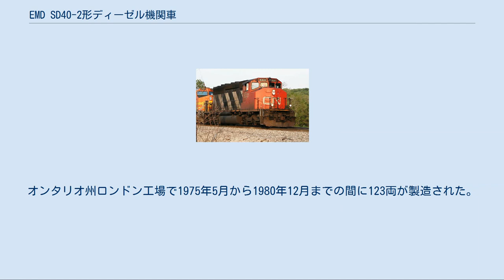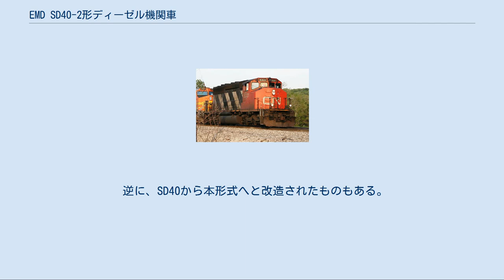EMD SD40-2形ディーゼル機関車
EMD SD40-2は、1972年1月から1986年2月の間にアメリカのGM-EMDが製造した6動軸の電気式ディーゼル機関車である。
 従来のSD40の発展形としてDash 2シリーズのコンセプトを取り入れており、モジュール化された電子式制御システムやHT-C形台車の採用など、数多くの改良が加えられている。
車体形状はフード・ユニット、軸配置は3軸台車のC-C。
搭載するディーゼルエンジンの出力は3,000馬力(2,240kW)である。
 その経済性と信頼性の高さからアメリカ合衆国とカナダを中心に多くの鉄道会社が導入し、輸出車を含む約4000両が生産された。
BNSF鉄道、ユニオン・パシフィック鉄道(UP)、カナディアン・パシフィック鉄道(CP)などが特に多数の本形式を所有している。
 SD40-2は、当時「最強」の機関車ではなかった。
すでに3,600馬力(2,680kW)のSD45やSD45-2があり、ゼネラル・エレクトリック(GE)のU36B/Cも、アルコのC636も存在していた。
しかし、SD40-2はそれらの高出力機よりも信頼性が非常に高く、経済的でもあった。
経済的という点は1970年代のオイルショック後には重要な概念であった。
 運転台のないBユニットも改造により誕生している。
1980年代初期にバーリントン・ノーザン鉄道が事故からの復旧車として3両が運転台を撤去する改造を受けたほか、CPもノーフォーク・サザン鉄道(NS)から導入した従来車の運転台の窓を埋めたものを少数保有している。
 後述のとおり輸出されたものも多数に上る。
イギリス国鉄の59形は車体こそ両運転台・箱形車体で外観は全く異なるものの、機器類はSD40-2がベースとなっている。
 SD38-2、SD40-2、SD45-2の各型式で共通した台枠が使用されている。
従来車でも同様にSD38、SD39、SD40、SD45の各形式が共通の台枠であるが、Dash 2の各形式の台枠は従来車よりも約0.9m（3フィート）長く、連結器端部間長さは20.98m（68フィート10インチ）である。
 上部構造は、同じ645E3型エンジンを使用するSD38-2と同じである。
ロング・フードはSD38・SD40より18インチ(46cm)長いが、SD38-2とSD40-2は台枠が長いため、車体端部のポーチ(デッキ)が従前の車種よりも広くなっている。
フード上のラジエターファンは3個であり、SD38-2より1個多くなっている。
 台車はDash 2の6動軸車の標準となるHT-C型台車を採用しているが、コンレールの所有車については旧来のフレキシコイル台車を装備している。
これは、HT-C型台車を装備したアムトラックのSDP40Fで脱線事故が頻発したためである。
 詳細は「EMD SD40T-2形ディーゼル機関車」を参照 SD40-2の冷却システムを変更したもので、屋根付近にあった吸気口を地面に近い高さにあるデッキ付近に移している。
長大トンネルにおいて天井に溜まる排熱を吸い込まず、新鮮な空気を取り入れることができるよう配慮されている。
サザン・パシフィック鉄道とその子会社2社が導入した。
 カナディアン・ナショナル鉄道の5321号。
 SD40-2WはSD40-2のカナダ仕様である。
製造はGMのカナダ子会社であったディーゼル・ディビジョン・オブ・ゼネラルモーターズ・オブ・カナダ(DDGM、現エレクトロ・モーティブ・カナダ)。
オンタリオ州ロンドン工場で1975年5月から1980年12月までの間に123両が製造された。
 SD40-2との相違点はカナディアン・コンフォート・キャブと呼ばれる運転室を採用したことで、外観ではショート・フードの幅が車幅と同じになっている。
主要諸元に大きな変更はない。
 América Latina Logística(ALL)のBB33-7MPの台車部分の拡大。
 多数の車両が他形式へと改造された。
ブラジルのFerrovia Central Atlantico(FCA、1,000mm軌間)で使用するために、8動軸のBB40-2に改造されたものもある。
 逆に、SD40から本形式へと改造されたものもある。